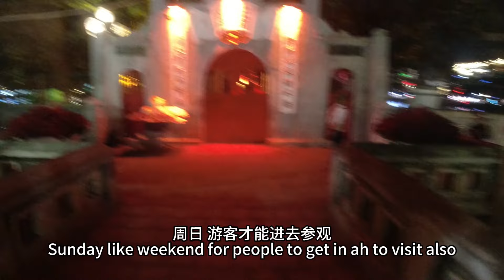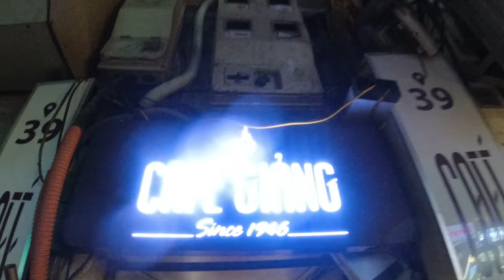越南女生介绍抗中历史，体验首都河内的夜生活，西方年轻人聚集地【独闯越南4】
越南女生带我体验首都河内美食之旅，顺便介绍中心景区背后的故事，感受河内外国年轻人云集的夜生活
大家好，这里是Neo鹿子的youtube官方频道
在这里分享我旅途中的故事
希望大家喜欢
你的点赞就是对我最大的支持~